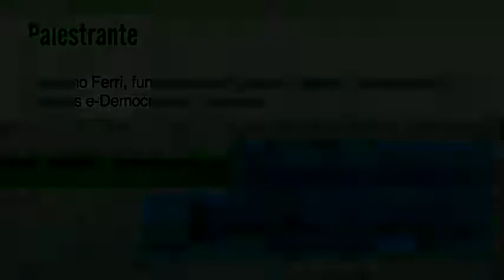07 aula b 09 720